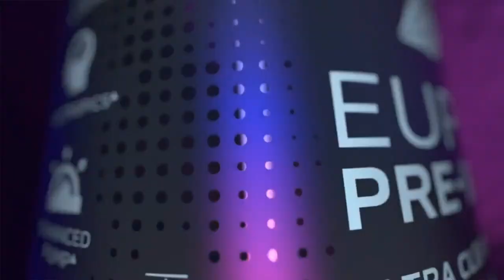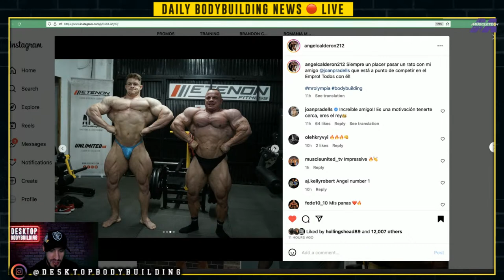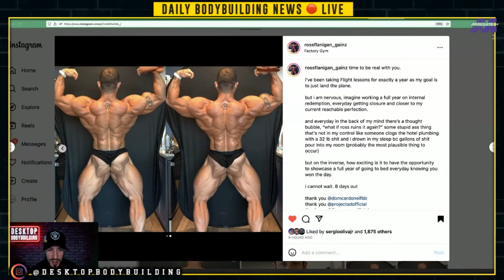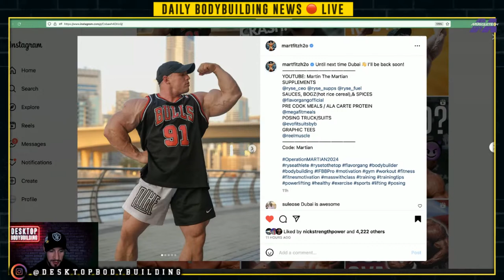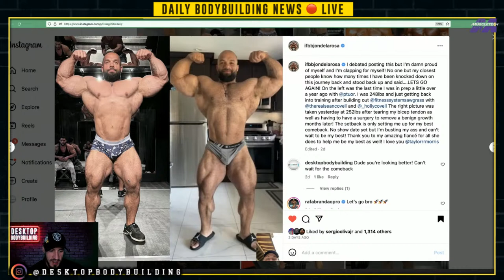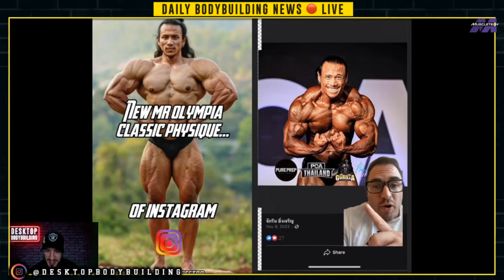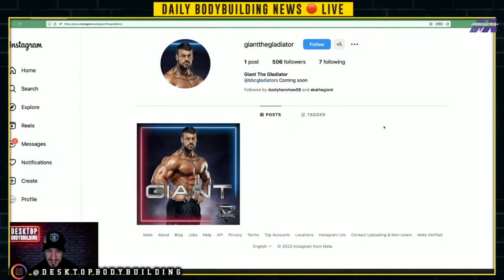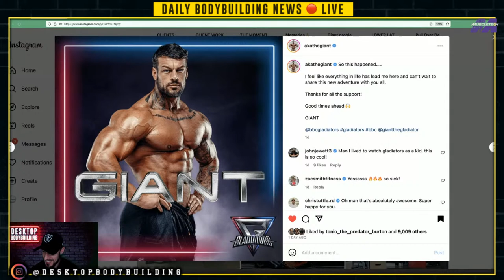Classic Physique "Star" PHOTOSHOP CONTROVERSY! | AI HITS Bodybuilding | Ramo Dino UPDATE + MORE!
In this HUGE Episode of Daily Bodybuilding News LIVE we discuss the latest Photoshop controversy uncovered from instagram's latest Classic Physique rising start (or so we thought) "JACK BRAVO" or Sven Dion... Depending if you go by his IG name or handle. Plus also in this video... Jamie Christian "The Giant" gets cast on latest Gladiators Series in the UK, AI hits Bodybuilding & we have updates from Keone Pearson, Martin Fitzwater, Ross Flanigan, Blessing Awodibu, Justin Shier, Jon De La Rosa, Sergio Oliva Jr, Joan Pradells & Angel Calderon.

❓What's YOUR thoughts on the photoshopping of images on instagram?